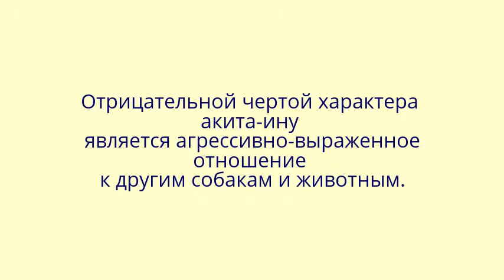Акита - Ину - Играет с главным врагом.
Акита-Ину - Выбор щенка.

Не стоит покупать щенка акиты ину на птичьем рынке. Перед покупкой щенка необходимо, по возможности, «познакомиться» с родителями и изучить их документы. Лучше всего обратиться в клуб породы. При выборе заводчика имейте ввиду, что существует много клубов, не признанных Международной Кинологической Организацией, которые не гарантируют высокопородность собак.

Не самым лучшим выбором будет щенок из многочисленного помета. Не хватайте самого большого щенка — крупный, вовсе не значит, что лучший. Отличный вариант — щенок из ровного помета, в котором братья и сестрички не сильно отличаются друг от друга по размерам.

Здоровый щенок в меру упитан, имеет блестящую шерсть. Он весел, жизнерадостен и любознателен, твердо стоит на ногах и уверен в движениях. Щенок со здоровой психикой не должен бояться резких громких звуков или быть чрезмерно агрессивным. Обратите внимание на прикус, пигментацию носа и пасти, цвет глаз. У кобелей оба яичка должны быть опущены в мошонку.

Если вы приобретаете щенка акиты ину только в качестве домашнего питомца, руководствуйтесь этими критериями и положитесь на свою интуицию. К выбору собаки для участия в выставках или племенном разведении лучше привлечь специалиста-кинолога, который поможет вам определить будущего чемпиона.

Полезные рессурсы:

Материал из Википедии о Собаках.